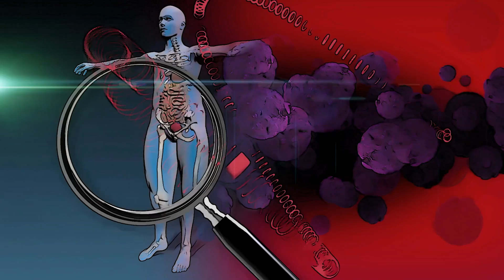रोज सुखासन करने से क्या होता है? sukhasana yoga | sukhasana benefits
सुखासन योग करने से क्या होता है? sukhasana yoga | sukhasana benefits